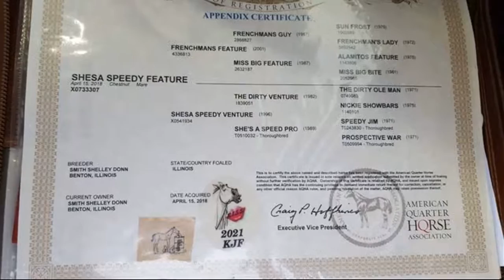Shesa Speedy Feature